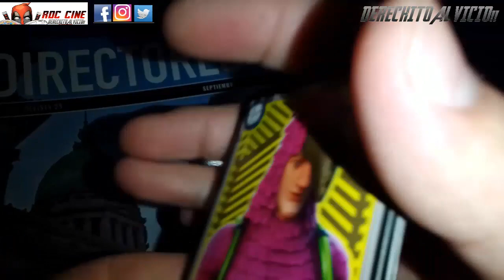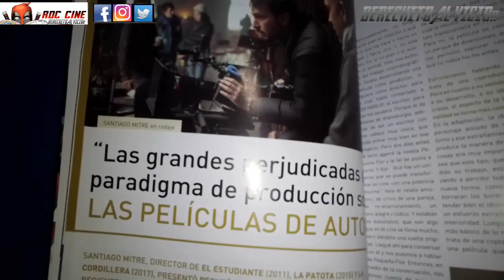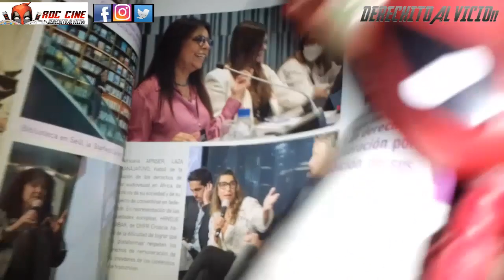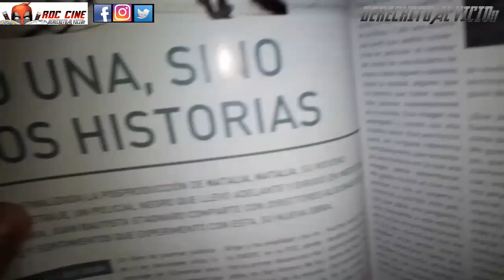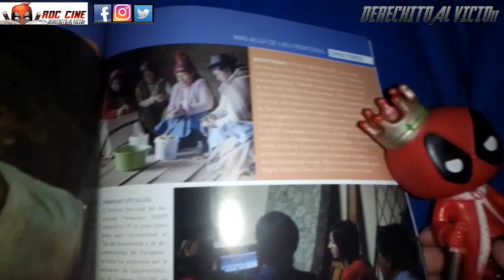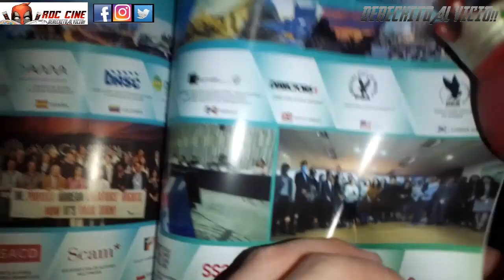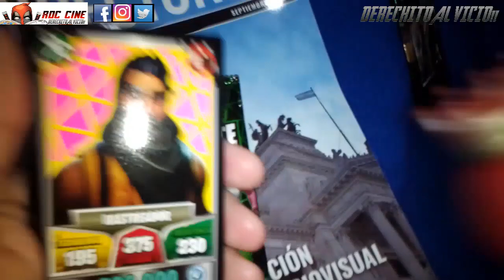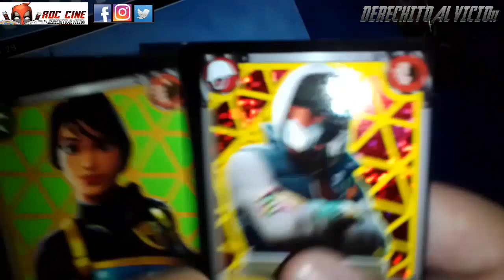[RDC] Unboxing Revista Directores 29 / Reseñas de Cine de la DAC y Sobres de Fortnite Origenes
Derechito al Vicio! Somos RDC Cine y en esta nueva semana te traemos una reseña de la ultima edición de la Revista Directores de la DAC de septiembre 2022. Repasaremos su mejores notas con lo ultimo del cine local y mundial, acompañado por un nuevo unboxing de sobres de cartas Fortnite Origenes.

¿Cuales seran las peliculas y directoras de moda? ¿Nos saldra la carta que buscamos? Todo estoy mas en nuestra reseña de la semana, no te lo pierdas!! XD